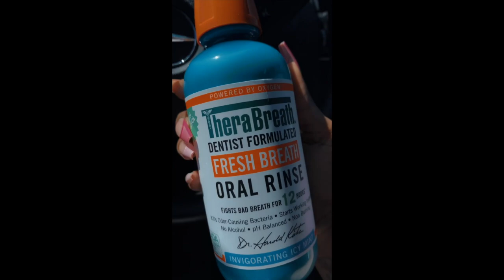finally getting out of my own way, back on YouTube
I finally found the motivation to get out of my own way, stop playing with my own potential and get back on YouTube. I decided to just post my content.